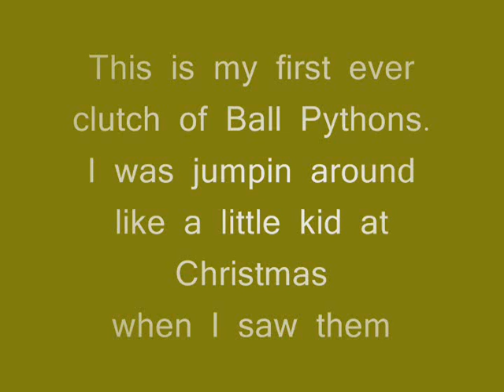2008 eggs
This is my first clutch of eggs for 2008